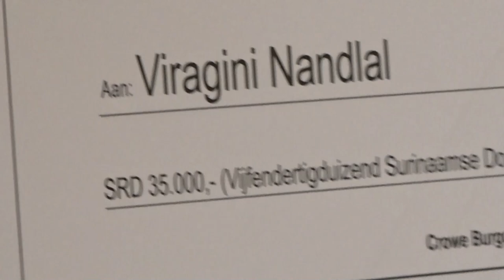26 04 2024 Virgani Nandlal en Santusha Gajadhar winnen Crowe Burgos Accountancy Scriptieprijs 2023